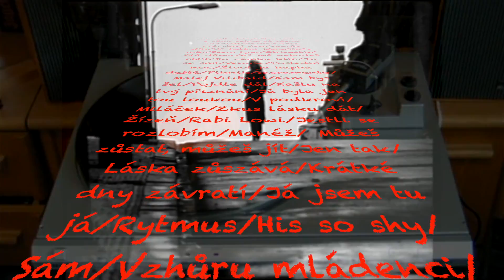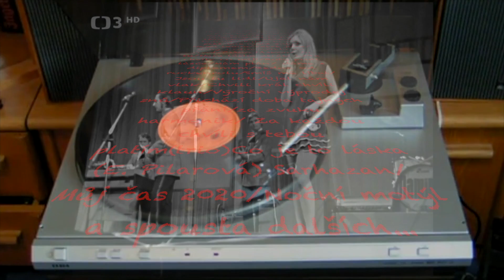Vzkaz pro Hanku Z.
Hana Zagorová 2022